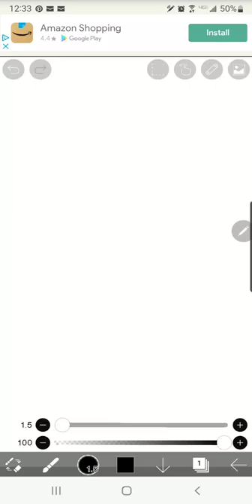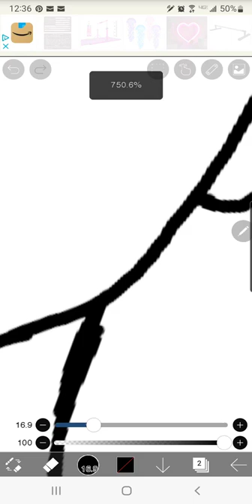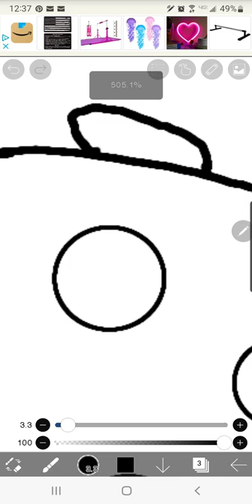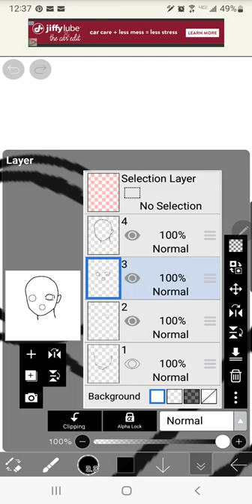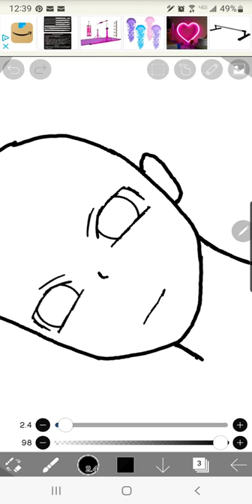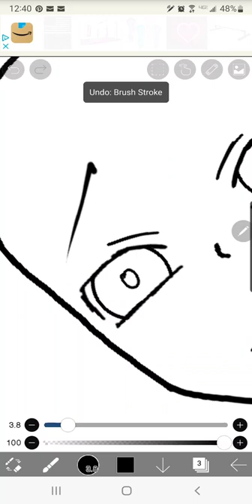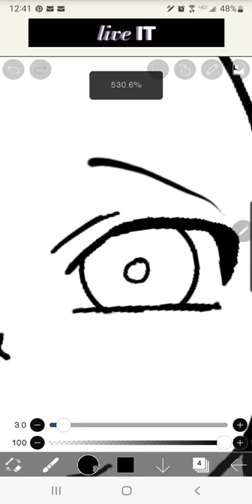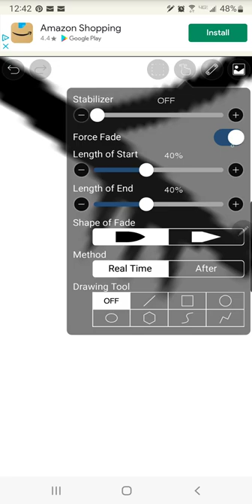how to draw a head eyes mouth nose on ibis pain x